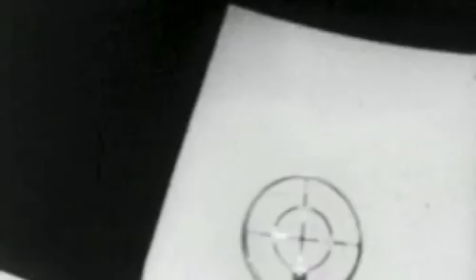Finland's independence day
Material recorded in 2007. Includes clips from Tali-Ihantala.

First Chechnya. Then Georgia. Finland could be next. We need to prepare for war and get ready to bomb Moscow.

Russians are dangerous people who constitute a serious threat for the entire Eurasian region. Everybody must unite against their evil!